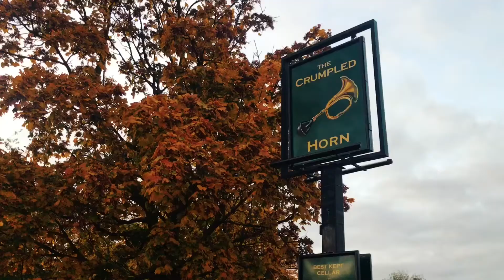Eldene, Swindon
The Eldene Village Centre in South Swindon.